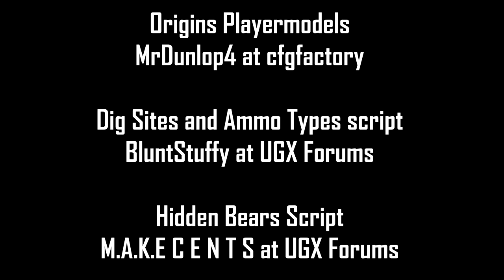Der Verruckt Ort - Development Log 1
Apologies if the video is a bit choppy here and there, shadow play is acting up a bit